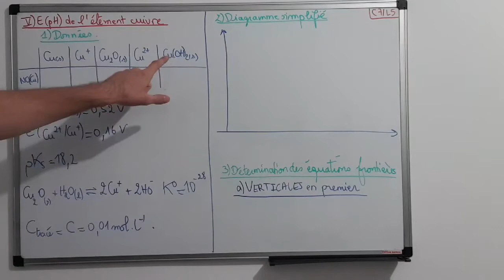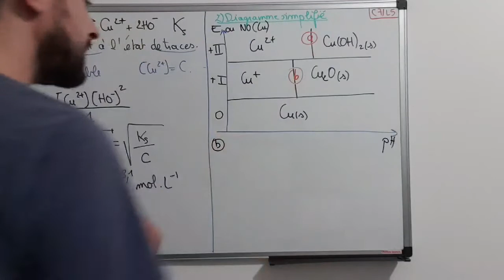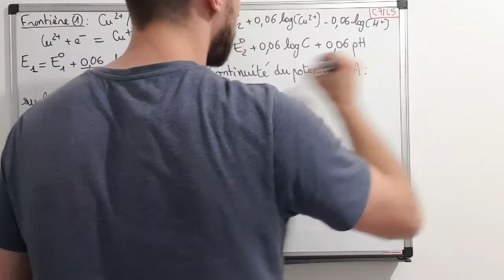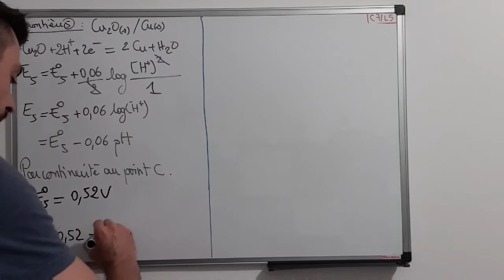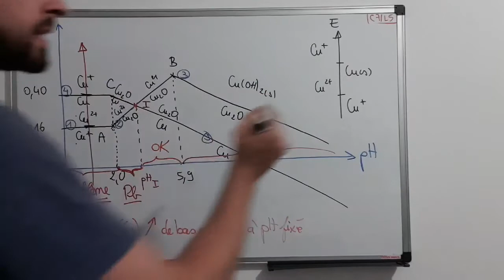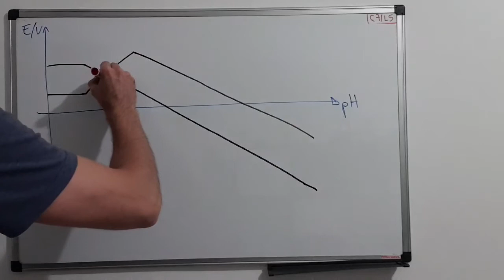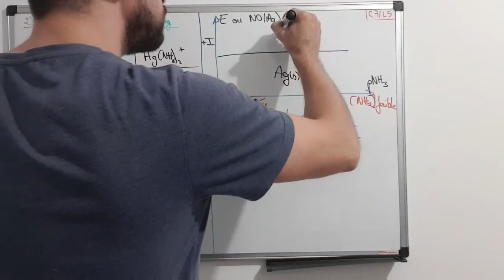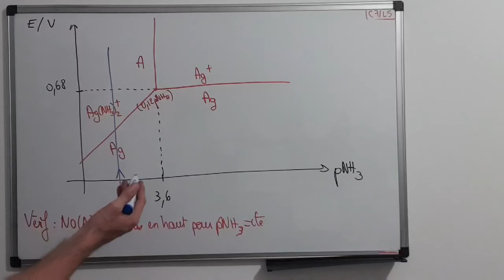C7/L5 partie 2 sur 2 (E pH)